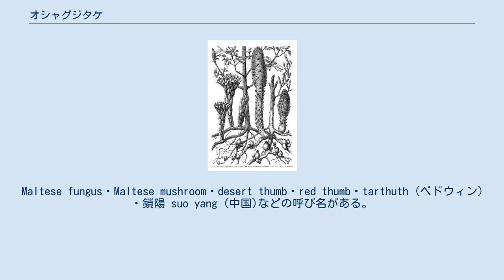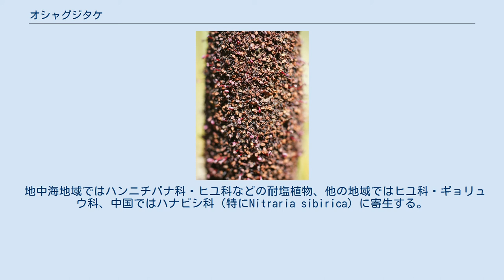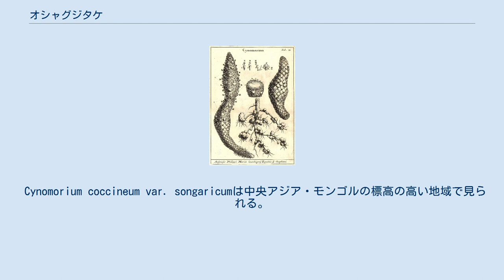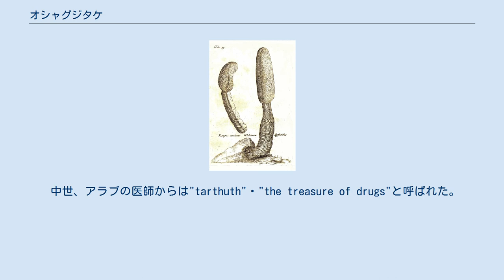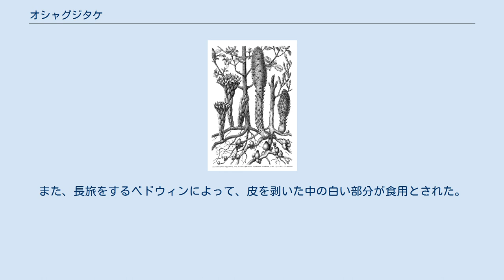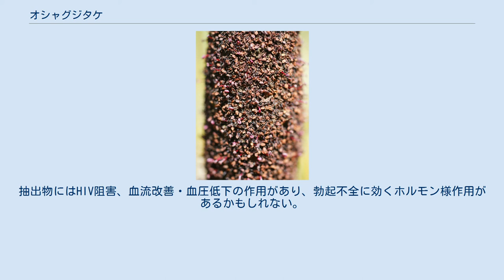オシャグジタケ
オシャグジタケ (Cynomorium coccineum) は多年生の寄生植物である。
オシャグジタケ科は単型。
他の植物との関係は未確定である。
珍しい植物で、乾燥した砂地・岩場、または海岸・塩沼などの土壌塩分が多い場所で生育する。
欧州・アラブ・中国において、古くから薬草として用いられていた。
Maltese fungus・Maltese mushroom・desert thumb・red thumb・tarthuth (ベドウィン) ・鎖陽 suo yang (中国)などの呼び名がある。
 葉緑素を持たず、光合成を行わない。
生活史のほとんどの期間で地中植物であり、宿主の根から栄養を得ている。
花序は春に地中から現れ、鱗状の葉に覆われた、分岐しない肉質の茎に付いている。
色は暗赤色から紫で、15–30cmの棍棒状の花序に、真紅の細かい花が密に咲く。
花は甘いキャベツ様の香りを放ち、ハエを惹きつけて送粉する。
受粉した花は黒化する。
果実は小さく、堅果である。
 地中海地域ではハンニチバナ科・ヒユ科などの耐塩植物、他の地域ではヒユ科・ギョリュウ科、中国ではハナビシ科（特にNitraria sibirica）に寄生する。
ハマアカザ属に寄生するという報告もある。
 南方熊楠が、1913年に発表した文章で、中国で健陽剤とされる鎖陽という草、学名を「チノモリウム・コクチネウム」という「狗の陽物に似た」ものを「蛇菰(ツチトリモチ)科」と紹介しているように以前はツチトリモチ科とされていたが、分子系統解析によるとユキノシタ目、中でもベンケイソウ科に近いというデータがある。
一方、バラ目に属するという研究もある。
 Cynomorium coccineum var. coccineumは地中海地域に自生する。
カナリア諸島のランサローテ島からモーリタニア・チュニジア・バーレーン。
スペイン・ポルトガル・イタリア南部・サルデーニャ・シチリア島・マルタ・地中海東部沿岸など。
イラン・サウジアラビア・アフガニスタンでも見られる。
 Cynomorium coccineum var. songaricumは中央アジア・モンゴルの標高の高い地域で見られる。
別種としてCynomorium songaricum という学名が与えられることもある。
中国では鎖陽 (suo yang)と呼ばれ、漢方薬として性的不安や夢精の治療に用いられた。
 デイビッド・アッテンボローは、初期の博物学者は特徴説に基いて陰茎に似た形態からこの植物が勃起不全などに有効だと考えたのではないかと推測している。
血のような色から貧血などの血の病気に効くとも考えられた。
また南方熊楠は、『本草綱目』にある「清血を増す」この植物についての「野馬や蛟竜が遺精し」た後へ生え、「里の淫婦がこれに就いて合すれば陰気を得て勃然怒長す」という記述を引き、この植物が「はなはだ陽物に似ておる」からかかる「汚名を受けた」と書きさらに「人の懐中充て込みで」生きる関係で「一夜にたちまち膨張勃興する力が驚くべき」為だと言っている。
十字軍は乾燥させた花序を持ち歩き、傷の治療に用いた。
 脳卒中・赤痢・性病・高血圧・嘔吐・月経不順などの治療にも用いられた。
 中国では、7世紀の将軍薛仁貴の軍隊が瓜州県において籠城した際、この植物を食べて生き延びた逸話が伝えられており、このことからその城は、鎖陽城と改名されている。
その後、元時代に薬草としてモンゴルに持ち込まれた。
1347年、朱丹渓 (Zhu Danxi) により Bencao Yanyi Buyi（神農本草経の補足）内で、勃起不全や足弱に効く丸薬、虎潛丸 (Huquian Wan) の材料として初めて触れられている。
 16世紀、聖ヨハネ騎士団はこの植物を珍重し、欧州の王室にサンプルを送っている。
当時はキノコだと考えられており、「マルタのキノコ」を意味する"fungus melitensis"という名で知られていた。
騎士団はゴゾ島沿岸にある自生地"Fungus Rock"を注意深く保護しており、盗難を防ぐために岩の周囲を滑らかに磨き上げるほどだった。
この岩は自然保護区に指定され、現在でも立ち入りは制限されている。
 中世、アラブの医師からは"tarthuth"・"the treasure of drugs"と呼ばれた。
9世紀のキンディーによる処方では、本種は皮膚の痒みをとる軟膏の成分とされている。
その後、アル・ラーズィーは本種を痔・鼻血・機能性子宮出血の治療...